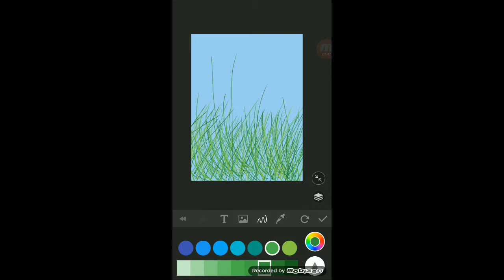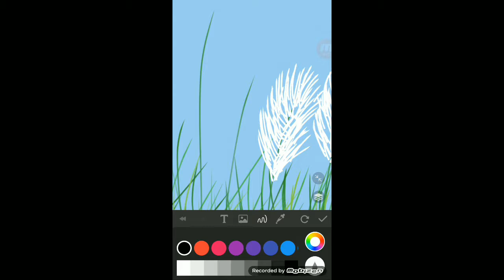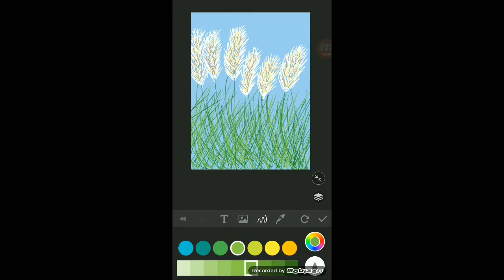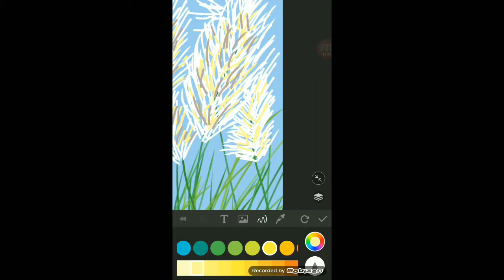Paper Draw EP65 : ต้นอ้อ